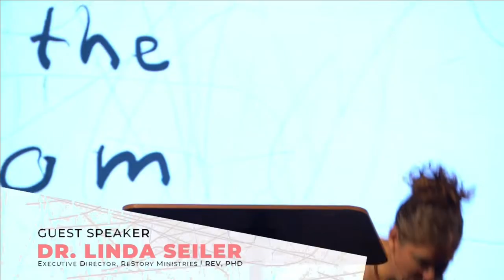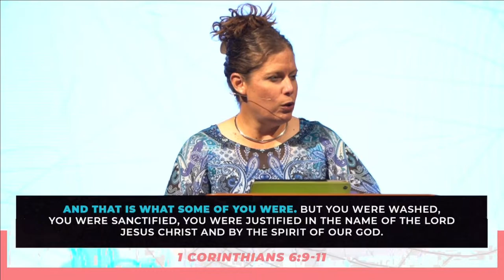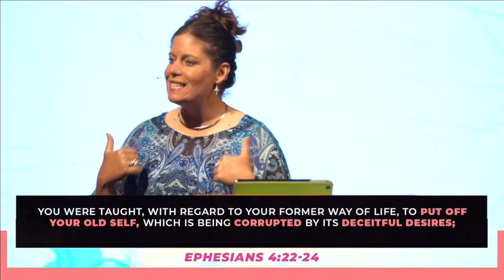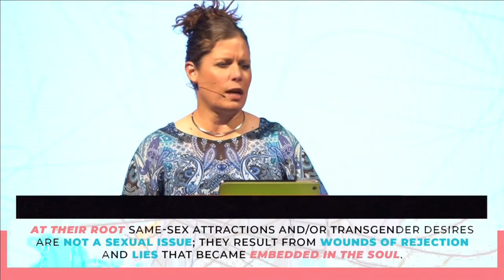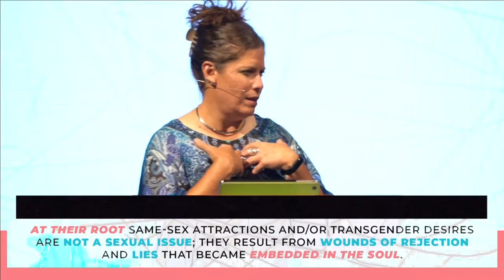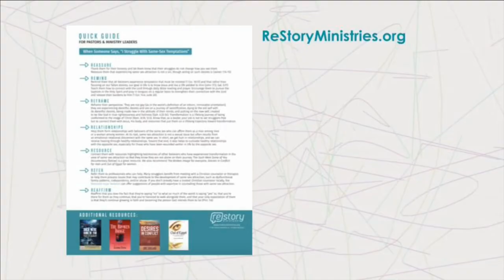The Elephant in the Room | Dr. Linda Seiler